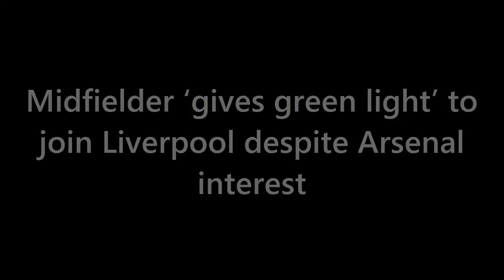LIVERPOOL's £35M BARGAIN?! 😱💎 Romeo Lavia Transfer Update!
🔴 Liverpool's audacious swoop for midfield gem Romeo Lavia is heating up! 😮💥 Watch as we bring you the latest updates on the Reds' £35M bid to secure the talented Belgian star! Can Klopp seal the deal amidst fierce competition? Don't miss the thrilling transfer saga!